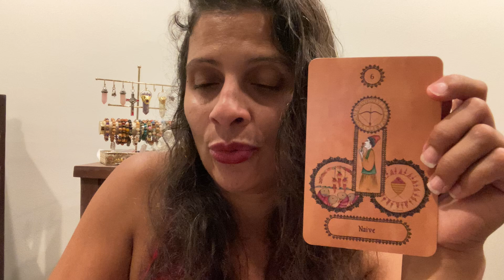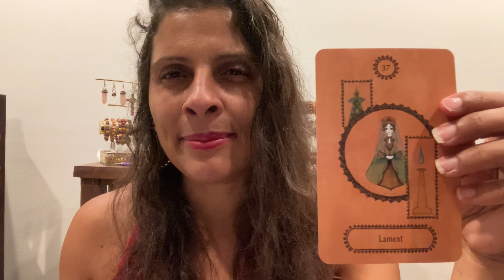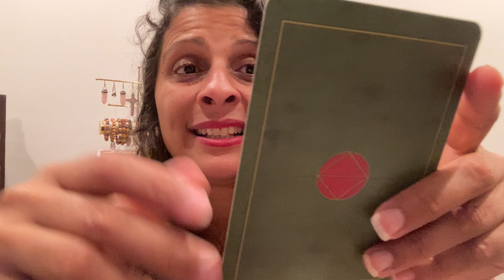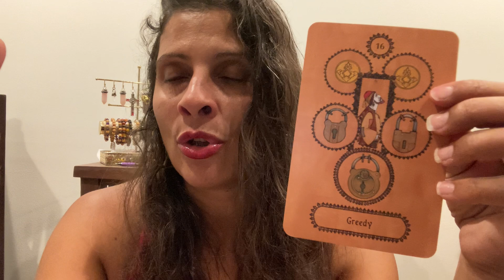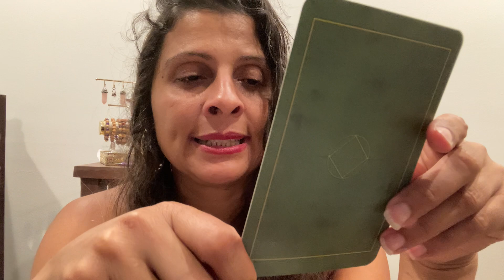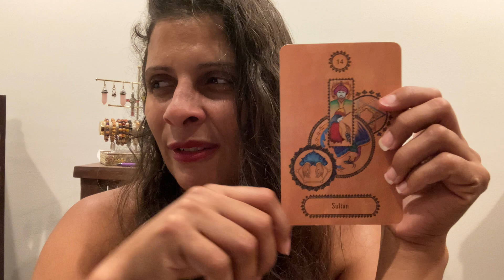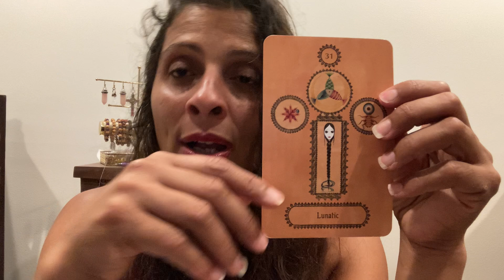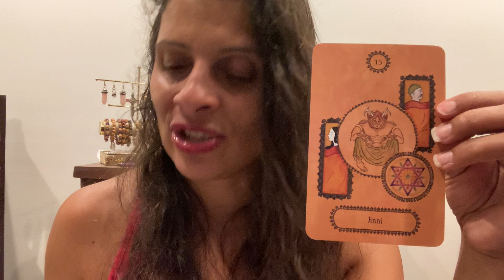L’Univers vous dit aujourd’hui 3 Août 2023🙏🏾💕medium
Emy_Andrea_Creations

Emy
Le temps pour chaque signe:

Mes amis les ♑️: 1:55
Mes amis les ♒️: 4:02
Mes amis les ♓️: 6:12
Mes amis les ♈️: 8:20
Mes amis les ♉️: 10:30
Mes amis les ♊️: 12:37
Mes amis les ♋️: 14:42
Mes amis les ♌️: 16:45
Mes amis les ♍️: 18:52
Mes amis les ♎️: 21:03
Mes amis les ♏️: 23:41
Mes amis les ♐️: 26:27